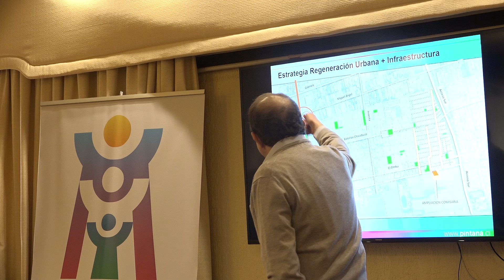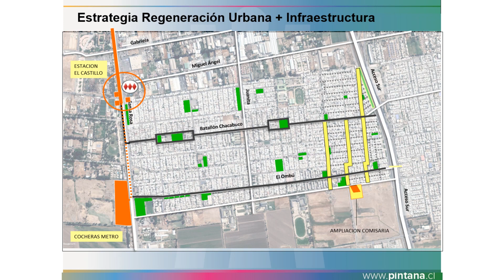Diputados Crispi y Perez respaldaron Plan Integral para El Castillo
Con presencia de dos diputados del distrito fue presentado a los parlamentarios que representan a La Pintana el nuevo plan integral para el castillo